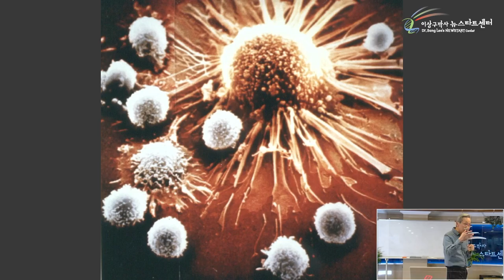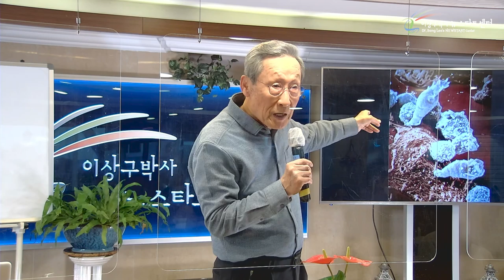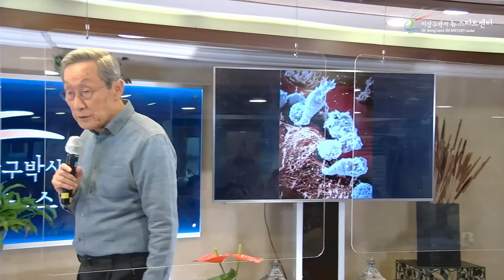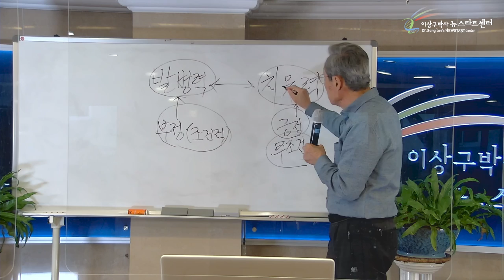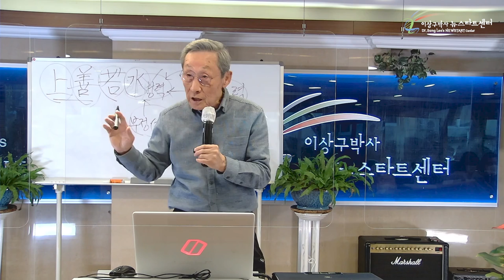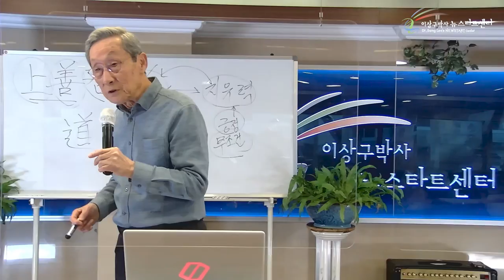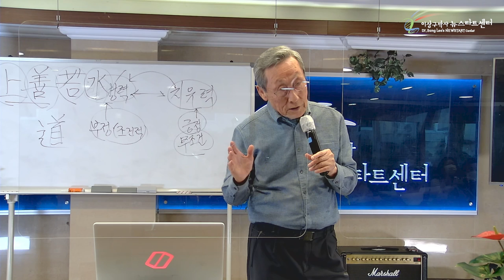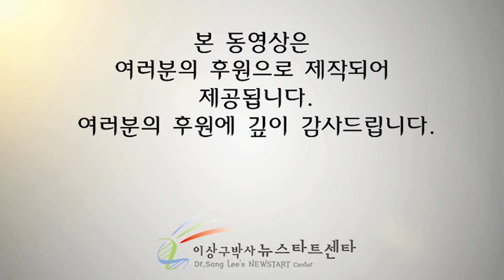[4강] 조건적 사랑과 무조건적 사랑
⏱️ 타임라인⏱️

00:00 우리의 몸 안에서 일어나는 일들을 우리는 모른다

11:50 유전자가 움직이는 것은 누가 어떻게?

15:08 비밀스런 사랑

22:04 착할수록 병에 더 잘 걸린다?

31:27 포용의 힘.

34:21 상선약수(上善若水)

52:02 한 번의 웃음에 따라오는 생명

59:05 육종암 말기 환자의 완치